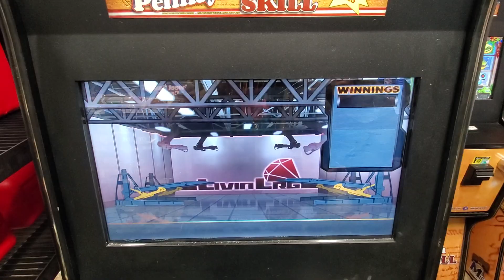Pa. SKILLS Slot Machines - *HIGH HOPES* $4 Max Bet on Living Large 3x Bonus! WATCH WHAT HAPPENS! 🚘🤑🚗